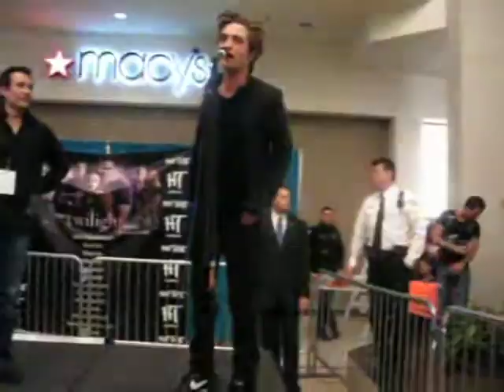Robert Pattinson at Orland Square Mall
Rob is coming on the stage so we're all awaiting anxiously for him! YAY